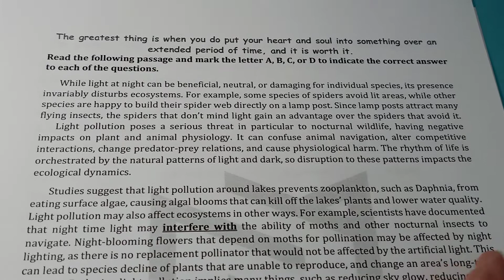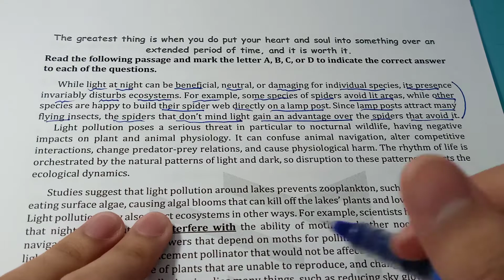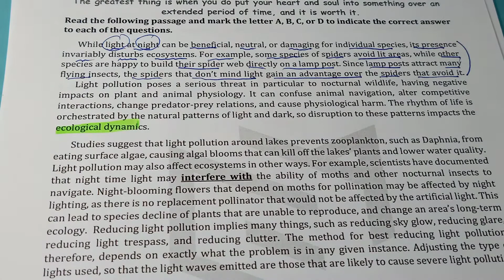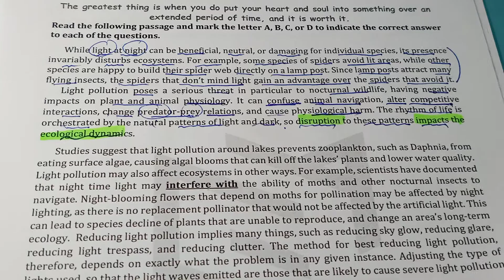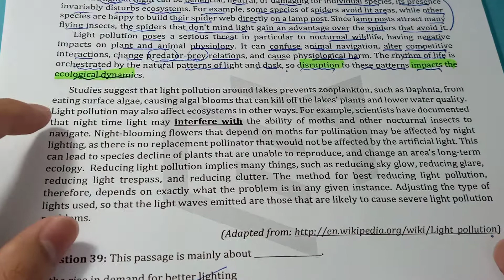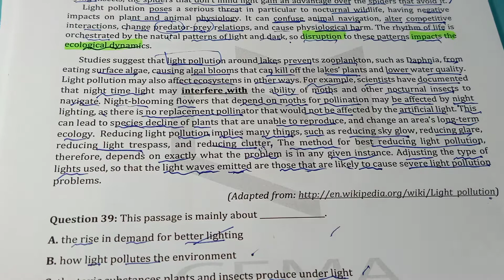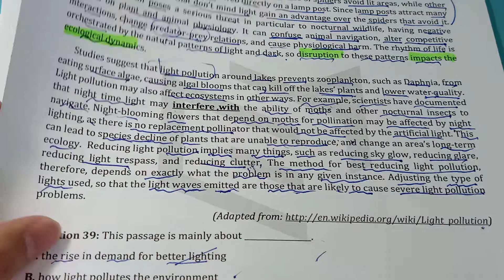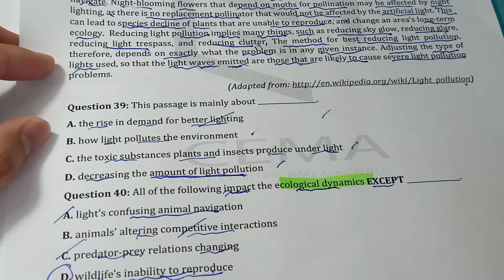Bộ đề ôn thi THPT QG 2021 Đề số 9 (34-38)